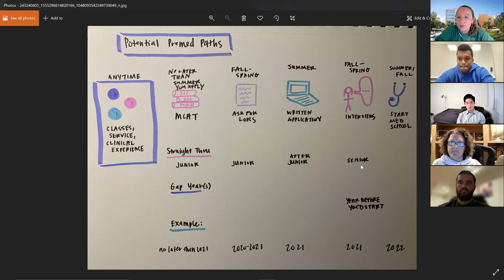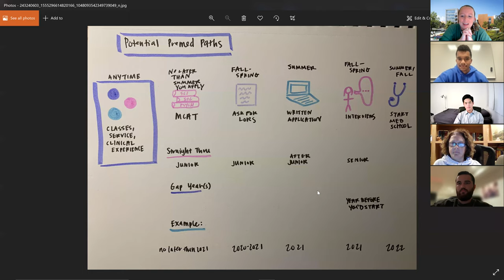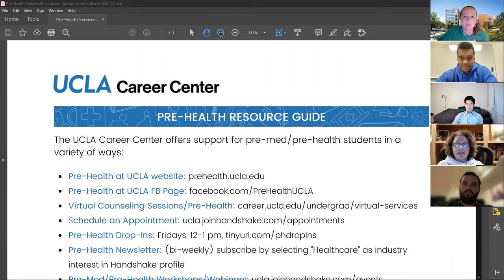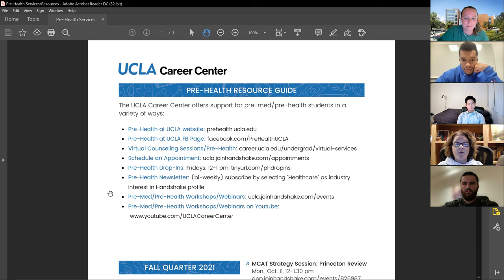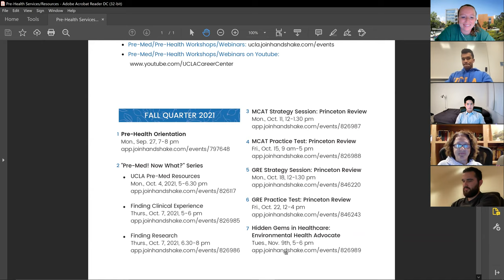Pre-Med Orientation | Med Mentors at UCLA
Welcome to UCLA! This session is geared toward students who are new to UCLA and/or the premed track. The Career Center will also provide an overview of pre-health advising services and resources at UCLA.

⭐ Med Mentors at UCLA is a group of David Geffen School of Medicine (DGSOM) students eager to share our advice and resources with you!